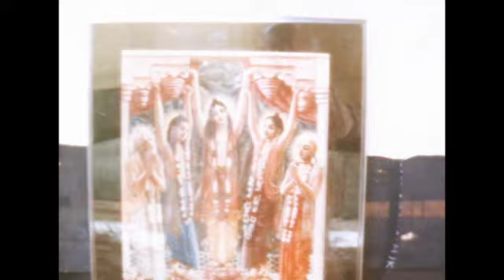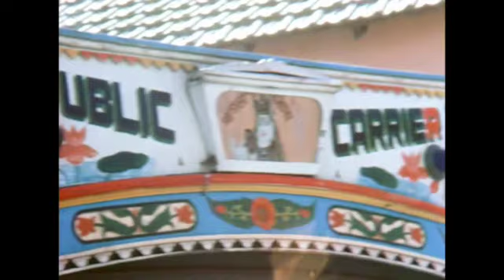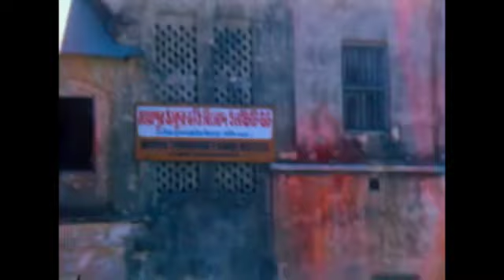PRABHUPADA audiolibro en español, voz humana. 6.5 (2/2) "La India y la unificación de ISKCON"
Acaba el festival en Mayapur, en 1976, así como las reuniones del GBC y las controversias que se manifestaron.